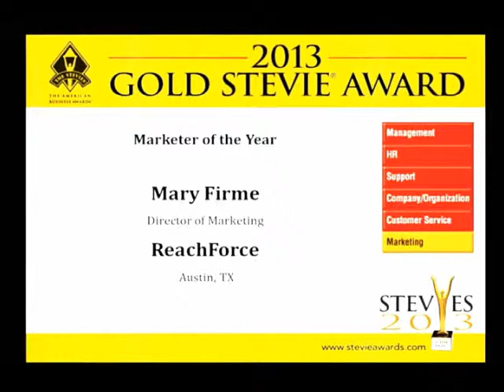Mary Firme of ReachForce Wins a Gold Stevie Award at The 2013 American Business Awards